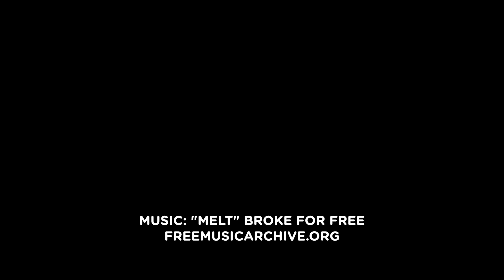Why Parents and Educators Love MudWatt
MudWatt: Build your own battery that runs on mud!

The ultimate learning kit to spark kids’ interest in science, engineering, and the natural world: Power stuff with mud!